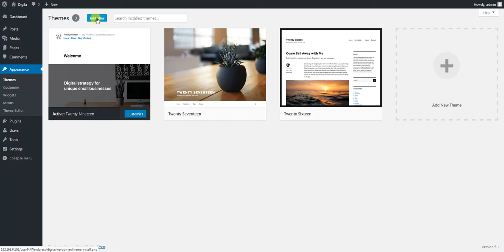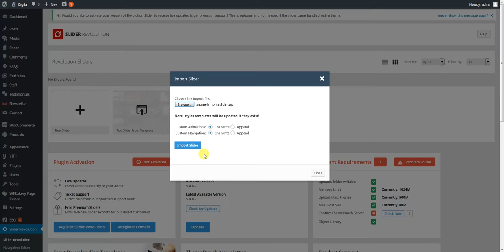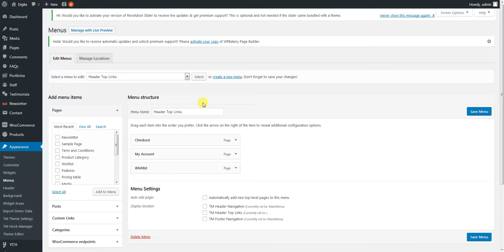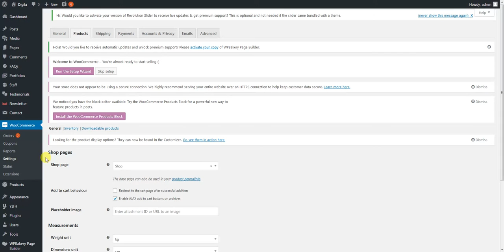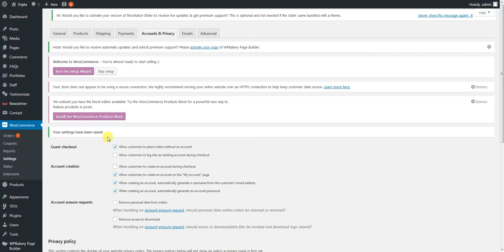Digita Woocommerce : Theme Installation (WCM010004)